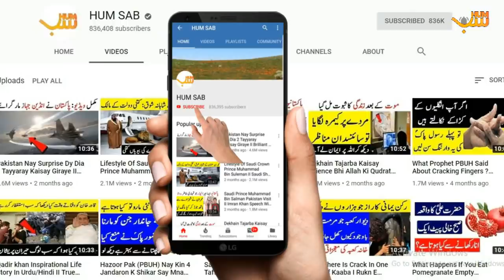Makkah Clock Tower K Chand Main Kamra Kis Ka Hai II Who Lives In Top Room Of Makkah Clock Tower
Hum Sab ki aaj ki video main janiye k makkah clock tower k chand main jo kamra hai wo kis k liye makhsoos hai? Makkah clock tower ki construction kaisay hui is tower ki height kitni hai aur makkah clock tower k andar kya kya hai. janiye Hum Sab k sath.